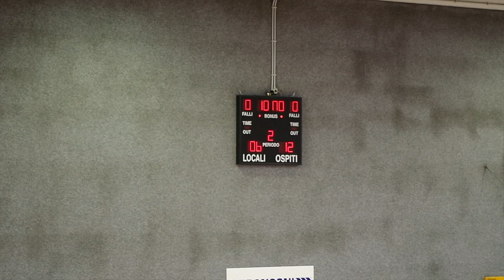Rovereto2003 vs Aquila 2004 Under13 10 gennaio 2016